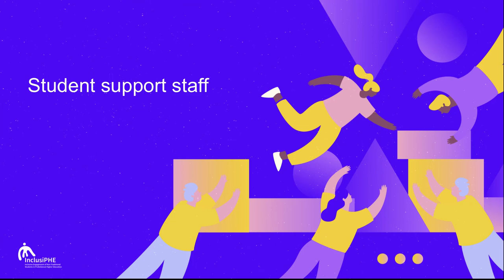Student support staff